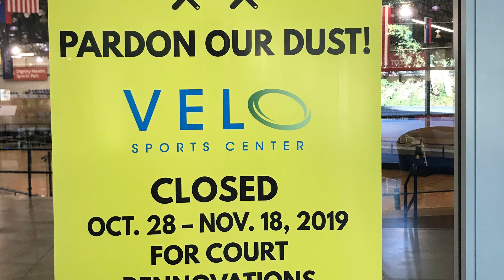19.10.26 Sure-Start Track Madison Clinic